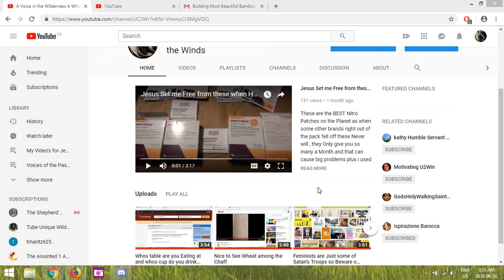Just one of those Weird Days but i still learn from them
This last few Months i have Gone From Past Due for the Grave Severe End Stage Heart Problem to being Healed , my wife dies in June after i was Healed in March so it has not been an easy road but i was Doing what was Told to do for Years

even though i did not understand why i tried and i met some nice people that are ill and i lay hands again , will travel after so long being ill and in a room while others take for granted their Health gives me a Different perspective on things

I was used to not knowing if i was going to be alive 1 minute from now for years , so most people live a life of Vanity and take for granted a gift to the eyes of the dying and disabled they don't understand

People who Jesus Heals getting treated like crap sure is a sign of the times and season , i need a long vacation soon to enjoy what most take for Granted everyday but was the Fantasy of a Dying Man that Jesus Heard